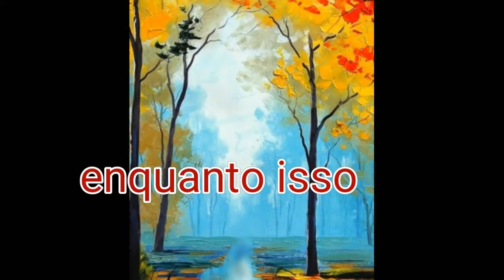Florest of lies ep 8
Gente perdoa ai se tive algum erro de português 😅